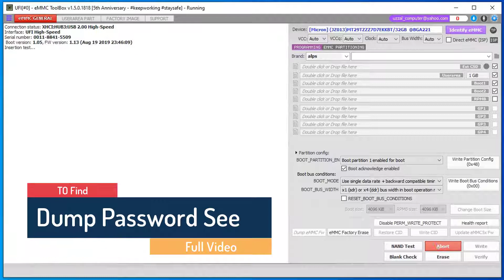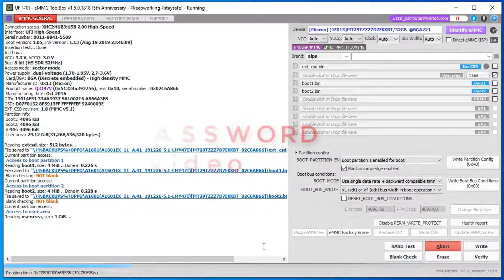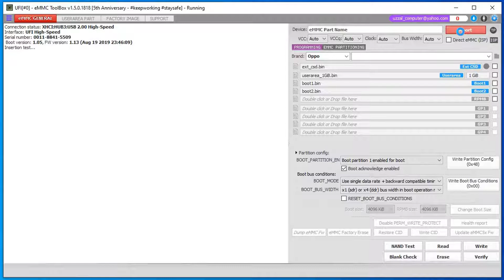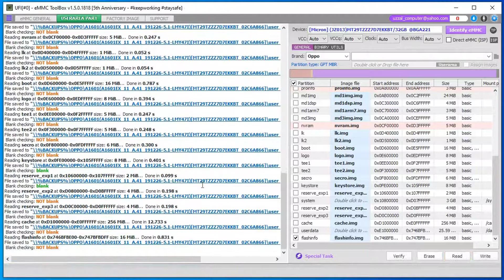Oppo F1s A1601EX Dump File Dead Boot Repair File BY ETC ALL Over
Oppo F1s A1601EX Dump File Dead Boot Repair File free for all